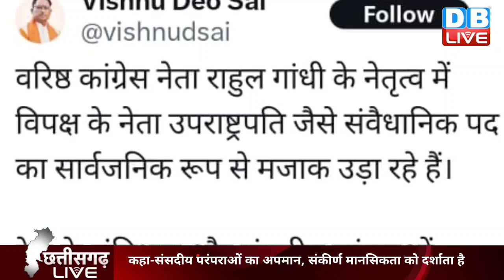Rahul Gandhi ने किया उपराष्ट्रपति का अपमान-Vishnu Dev Sai | Jagdeep Dhankar | Chhattisgarh